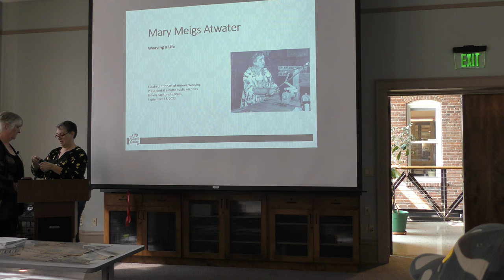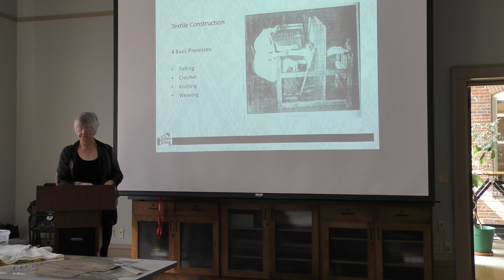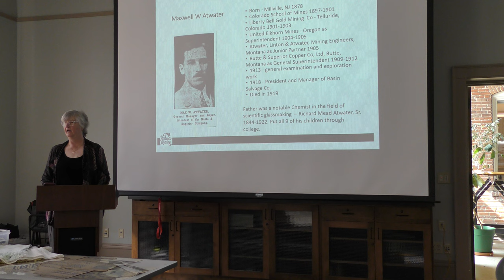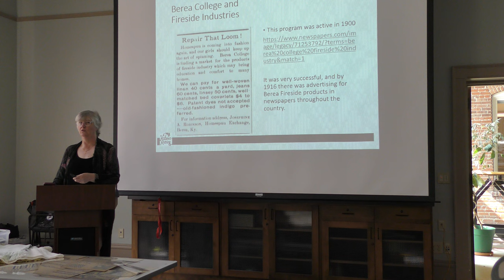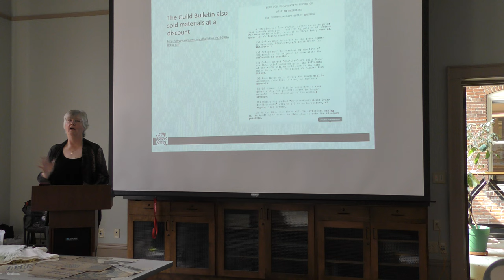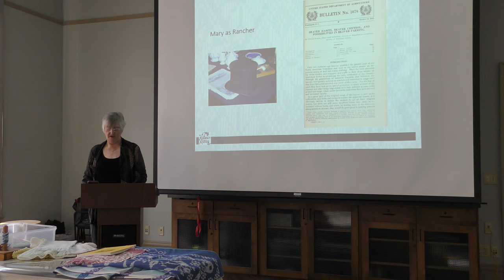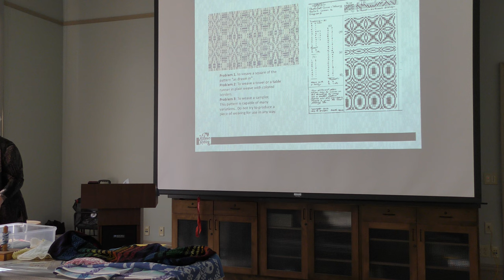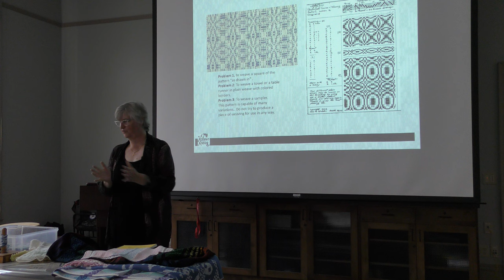Margaret Meigs Atwater and the Revival of Weaving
Elizabeth Tritthart discusses how Montanan Mary Meigs Atwater helped to tame the Wild West and brought handweaving back from the brink of extinction in the early 1900's. Mary was a resident of Butte from 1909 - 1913 with direct ties to the mining industry as her husband was the superintendent of the Blackrock Mine. She also lived in Basin, Montana, at times from 1914 until 1949.  Learn about what makes Atwater’s work legendary, and why she should be considered to be worthy of honor in the state of Montana.

Elizabeth Tritthart is a nationally recognized artist. She has been weaving and researching weaving history since her arrival in Montana in 1991. Elizabeth located her studio practice to Butte in early 2022. A collection of Elizabeth Tritthart's weaving, which is based upon research from Mary M. Atwater's body of work, will be on display after the presentation. For further information Elizabeth Tritthart's weaving, visit the artist's